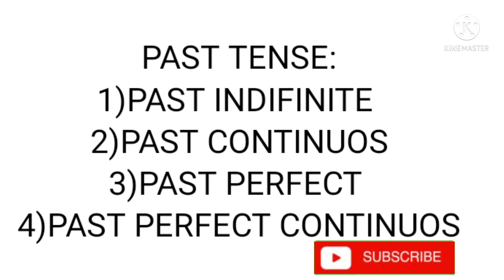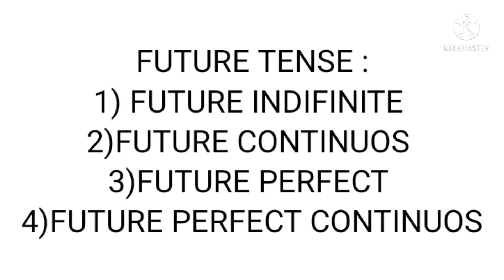Tense(काल) basic of english grammar.present past and future in hindi .